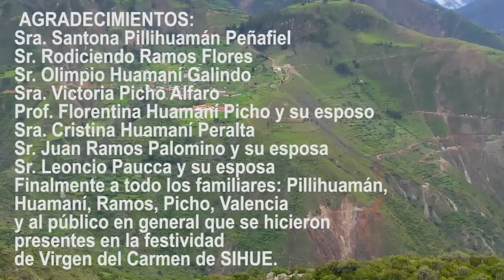SIHUE SUCRE / AYACUCHO/ BREVE RESEÑA HISTÓRICA / DCOUMENTAL /FIESTA DEL VIRGEN DEL CARMEN 2022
PRESENTAMOS NUESTRO TRABAJAO REALIZADO EN EL CENTRO POBLADO DE SIHUE, GRACIAS A LA FAMILIA: VALENCIA-HUAMANI, LLEGAMOS A DOCUMENTAR UN BREVE RESEÑA HISTÓRICA DEL PUEBLO Y EL DESARROLLO DE LA FESTIVIDAD DE VIRGEN DEL CARMEN.
Agradecemos a todas las personalidades que nos apoyaron para hacer realidad este proyecto, en tanto nuestra misión siempre será de difundir los costumbres hecha en historia del Perú profundo.